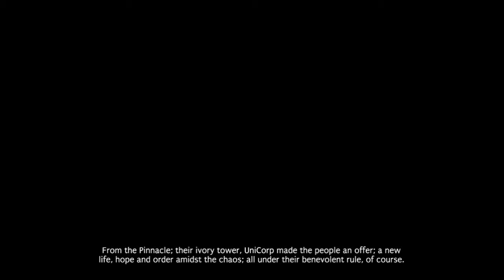Big A Bomb plays Hoodwink part 1 - Crispy Cat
Hoodwink Big A Bomb plays Hoodwink as seen on the Game Station Podcast. Interesting looking point and click adventure game made by E-Onestudio and released on Origin. Lets hope it's money well spent